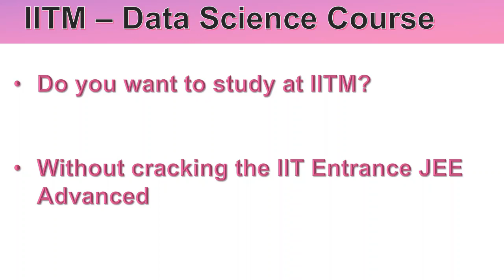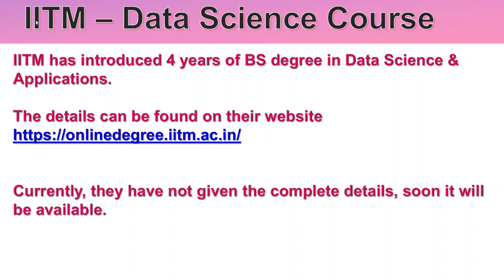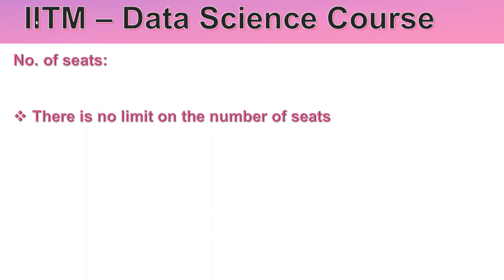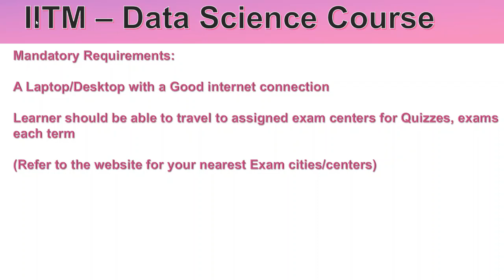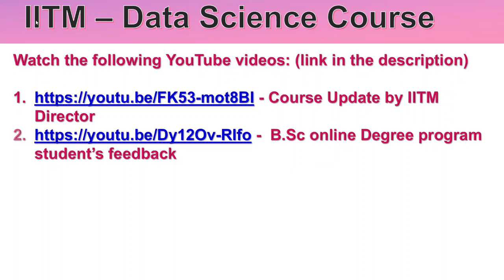IITMBS | IIT Madras BSc Program in Programming & Data Science | 4-year BS Degree option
Timestamp:
00:00: Intro
1:35: About IITM online Data Science course
2:06: About New course (BS in Data Science and Applications 4 years)
2:25: Explanation about multiple entry and exit point of the courses
4:51: Important Dates

Application Fee: Rs.3000 (General Category/OBC)

Important Dates:
Application close: Aug 19th 2022
Qualifier Phase will start from Sep 5th 2022
Qualifier Exam will be conducted on Oct9th 2022

Indian Institute of Technology, Madras (IIT Madras) has recently announced a new course that the institute has launched. The institute has launched a BSc in Programming and Data Science course, which also comes with an option for a 4-year BS Degree in Data Science and Applications. They are inviting applications for the same.

The course comprises multiple entry and exit options which gives students the option to leave the course with a degree, certificate, or diploma. Students of Class 12 who have studied English and Maths till Class 10 are eligible to enroll for this course, as per the institute.

IIT Madras - 4 year BS degree in DataScience & Applications

Multiple exit
1st year - End of the first year you can take the certificate
2nd year - End of the second year, you can get 2 diplomas (Programming, Data Science)
3rd year - End of the 3rd year, you will get B.Sc degree /equivalent to 3yeras
undergraduate degree
4th year- End of 4th year, you can get a 4year under graduate degree
scholarships for deserving students
Admission is not through entrance exam but a simple qualifer exam
IIT madras will train the students through online for the qualifer exam
Students who register for this program, IIT madras will assist for placements

Watch the following YouTube videos: (To know more about this program)

- Course Update by IITM Director
- B.Sc online Degree program student’s feedback

**More details regarding the BS degree will be made available soon in their website